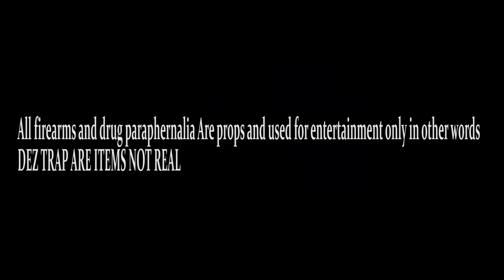Young Kizzle -Active- Music Video Directed & Edited By noshakefilms